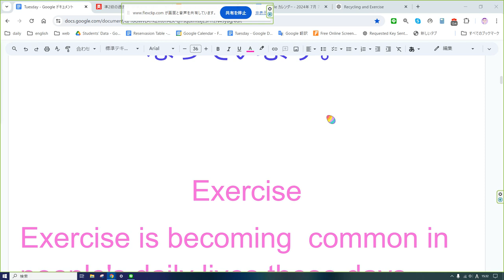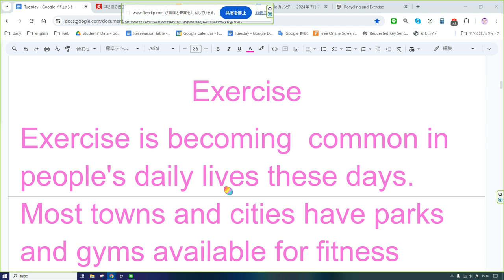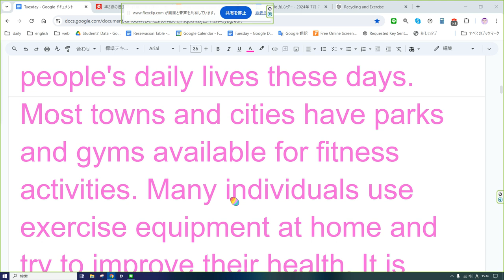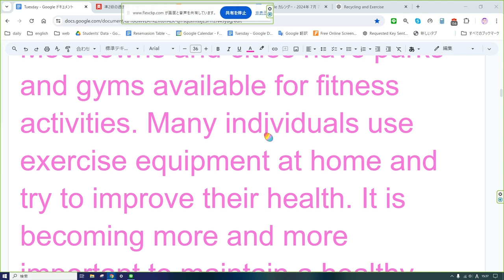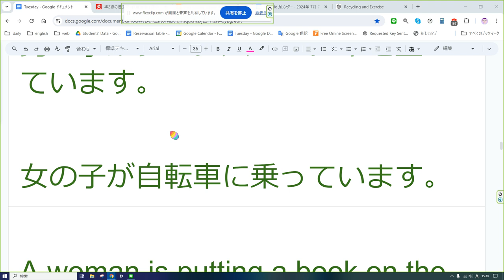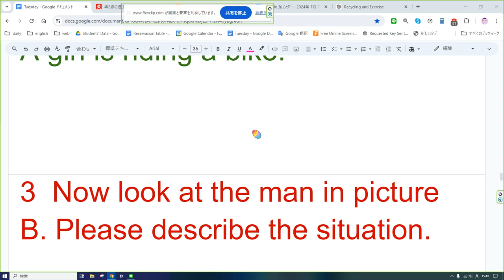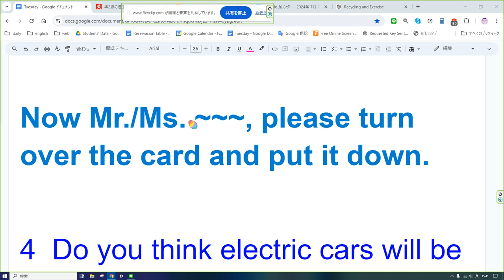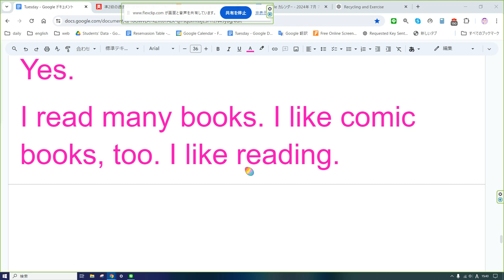えいご おんどく 249 英検準2級 二次面接例題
運動
最近、運動は人々の日常生活で一般的になりつつあります。ほとんどの町や都市には、フィットネス活動に利用できる公園やジムがあります。多くの人が自宅で運動器具を使用し、健康の改善に努めています。健康的なライフスタイルを維持することがますます重要になっています。

Exercise
Exercise is becoming  common in people's daily lives these days. Most towns and cities have parks and gyms available for fitness activities. Many individuals use exercise equipment at home and try to improve their health. It is becoming more and more important to maintain a healthy lifestyle.

1    According to the passage, how do many individuals try to improve their health?

2    Now please look at the people in picture A. They are doing different things. Please tell me as much as you can about what they are doing.

女性が本を棚に置いています。

男性が花を植えています。

女の子が犬と一緒に走っています。

男の子がフェンスにペンキを塗っています。

女の子が自転車に乗っています。

A woman is putting a book on the shelf.

A man is planting flowers.

A girl is running with a dog.

A boy is painting the fence.

A girl is riding a bike.

3  Now look at the man in picture B. Please describe the situation.

レストランに人がたくさんいるので、彼は昼食を食べることができません。
He can’t eat lunch because there are many people in the restaurant.

Now Mr./Ms. ~~~, please turn over the card and put it down.

4  Do you think electric cars will be more popular in the future?

はい。
環境に優しいからです。デザインもとても良いです。
Yes.
Because they are good for the environment. Also their designs are very good.

5  There are many types of books available today. Do you usually read books?

Yes.
I read many books. I like comic books, too. I like reading.